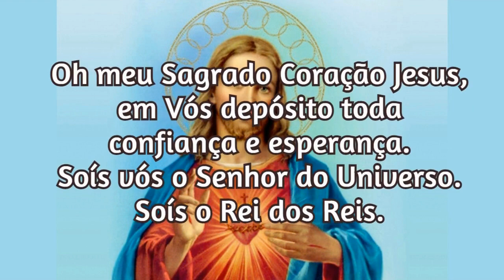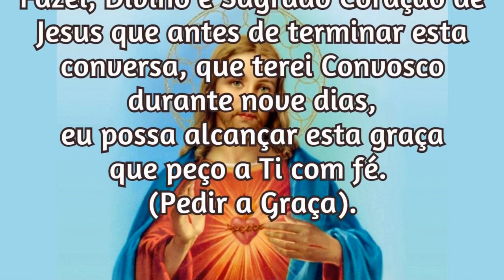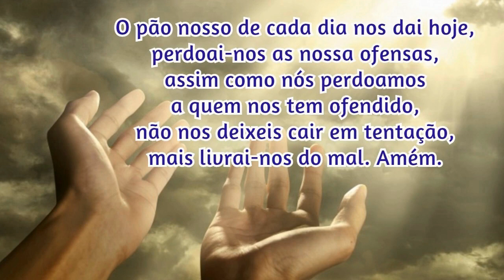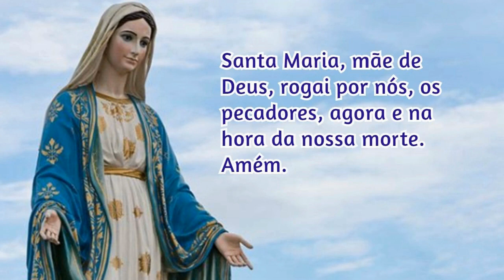12/03/2022 Pedir uma Graça Sagrado Coração de Jesus